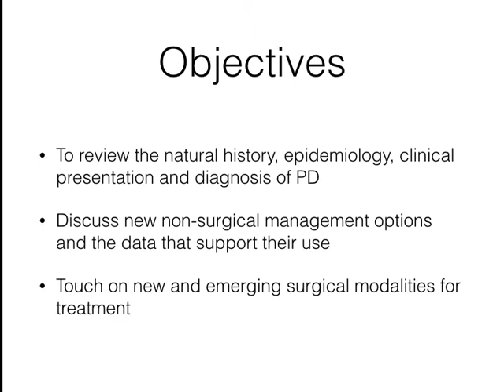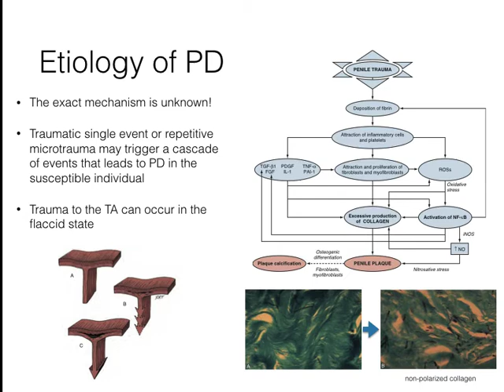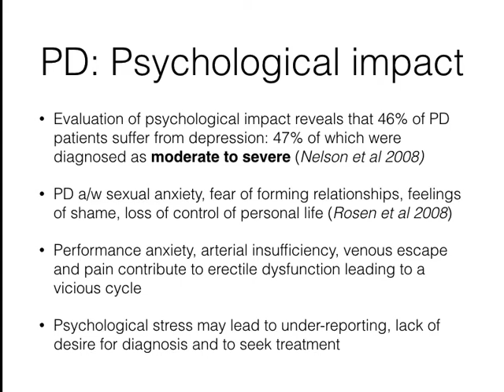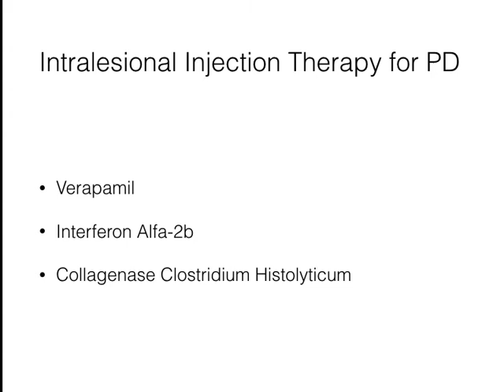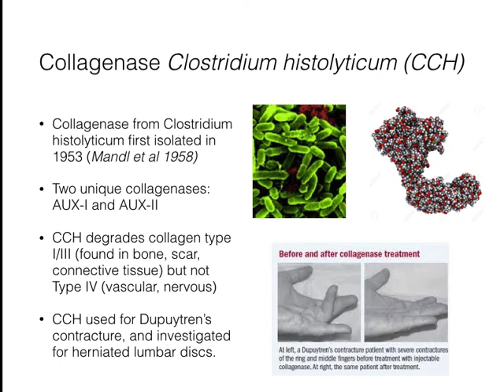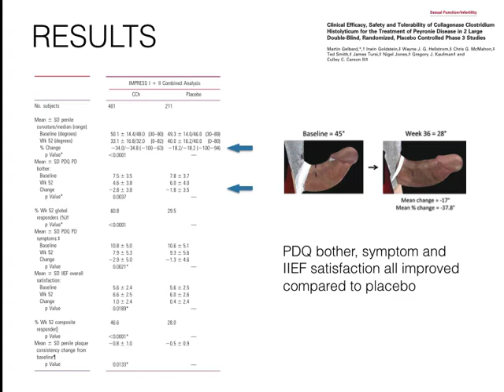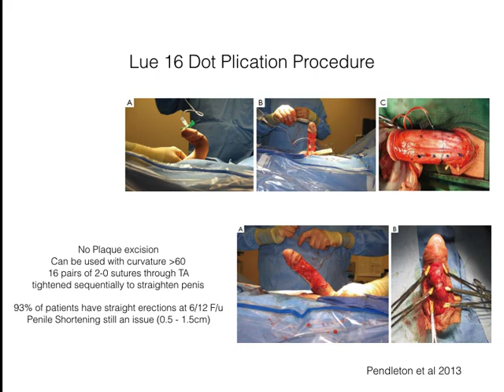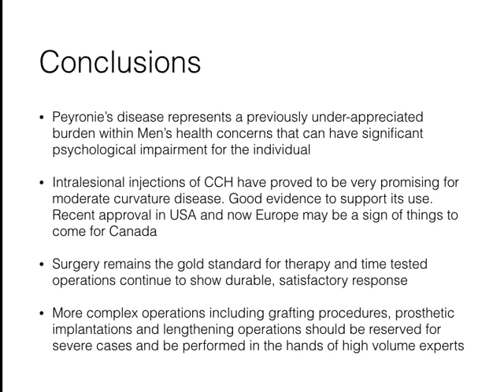Peyronie's Disease: An Update to Clinical Practice Guidelines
Peyronie's Disease: An Update to Clinical Practice Guidelines by Ted Hoyda, Resident, Department of Urologic Sciences, University of British Columbia